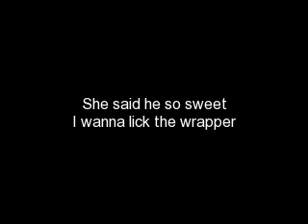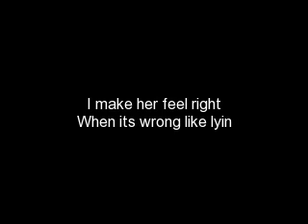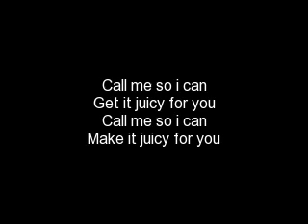Lollipop by Framing Hanley *lyrics*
My second lyrics vid. Hope it works. I like this version of the song better than Lil Wayne's. This is Framing Hanley's remix of it, it is more of an alternative rock type instead of rap. Enjoy! The lyrics are included in the video!